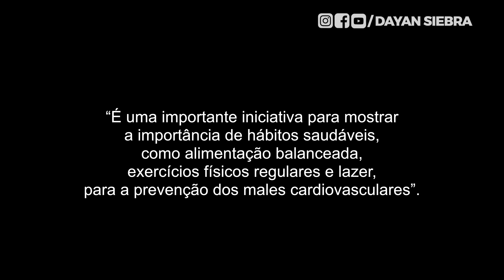5 FAMOSOS QUE ENVELHECERAM MUITO BEM! Quem é e quais os segredos? Descubra agora! | Dr Dayan Siebra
Quer emagrecer de forma rápida de saudável com um plano simples e direto ao ponto?

Eu vou te mostrar como isso é possível de forma TOTALMENTE GRATUITA, de 07/03 a 10/03, sempre às 20h, aqui no meu canal do Youtube.

Você conhece mais alguém? Comenta aí e vamos descobrir o que eles estão fazendo para se manter bem.

🏆 Quer se tornar um Membro DayanFlix Oficial?

Vamos juntos melhorar a saúde do maior número de pessoas!

Dr. Dayan Siebra | Médico
CRM CE 7024 / SP 195362